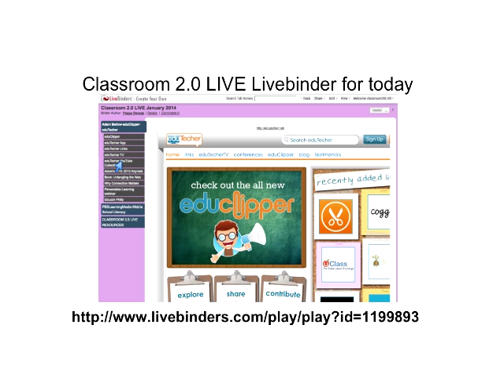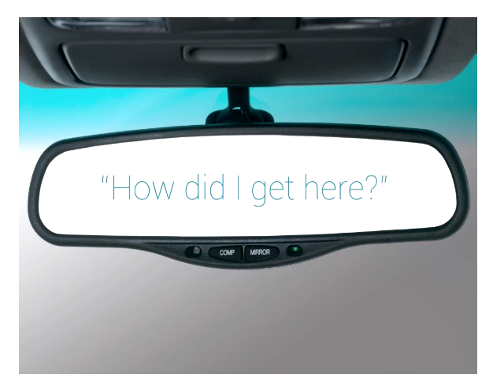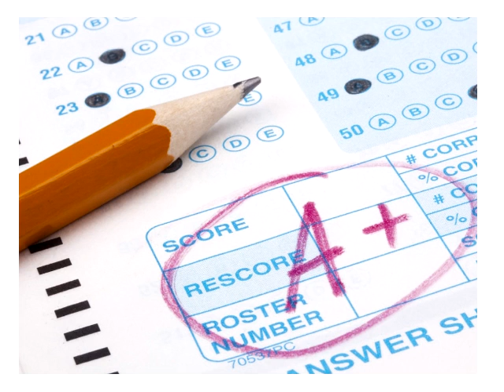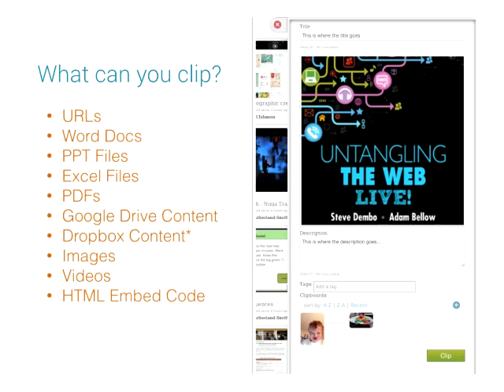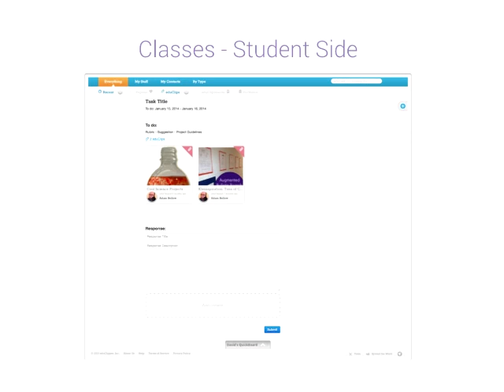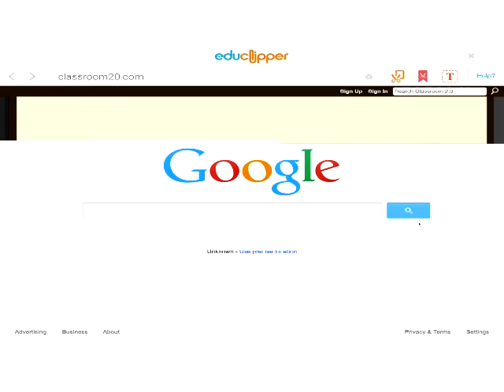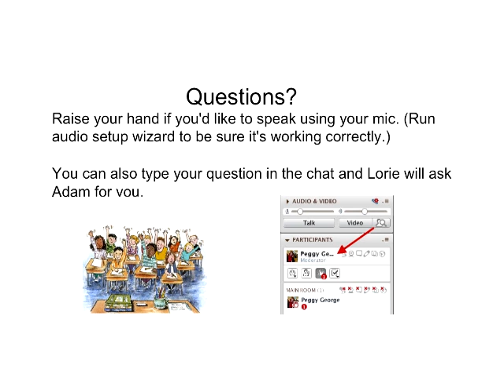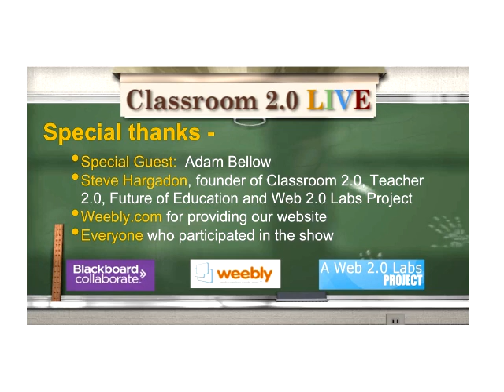eduClipper and eduTecher Updates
Classroom 2.0 LIVE webinar, January 18, 2014 presented by Adam Bellow. Adam is the Founder and President of eduTecher and eduClipper, free web tools that help students and teachers discover the best resources to enhance learning in and out of the classroom. Adam was invited to be the closing keynote speaker for the ISTE 2013 Conference in San Antonio and with his speech "Change the World" kept the crowd in the palm of his hand with a presentation infused with energy, humor and optimism receiving a rousing, standing ovation from all of us in the audience. He shared his passion for how technology can transform teaching and learning to make a difference in students' lives. He is a co-author with Steve Dembo of "Untangling the Web: 20 Tools to Power Up Your Teaching," a book available both as both a print version and an interactive ebook that features 20 web sites and tools with teaching tips and an online community to connect with other educators.